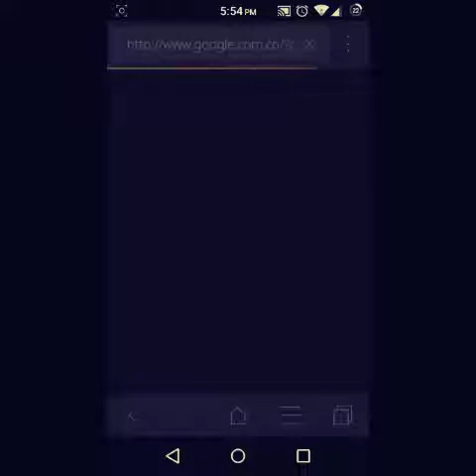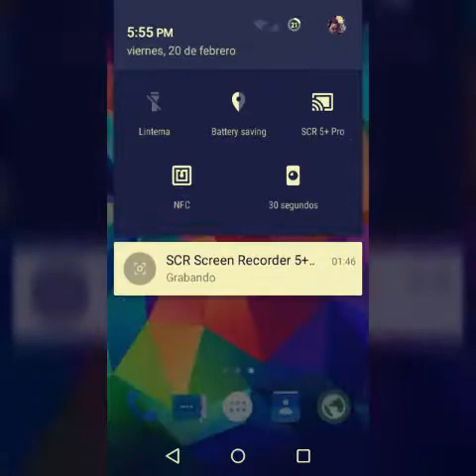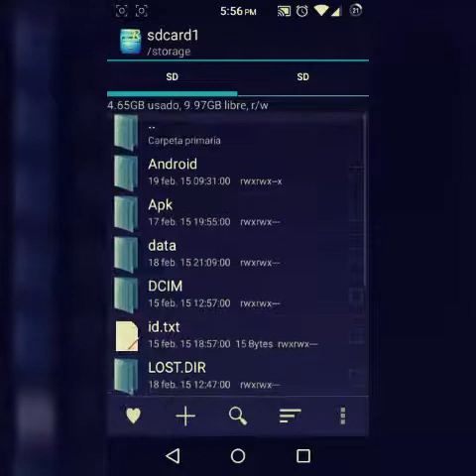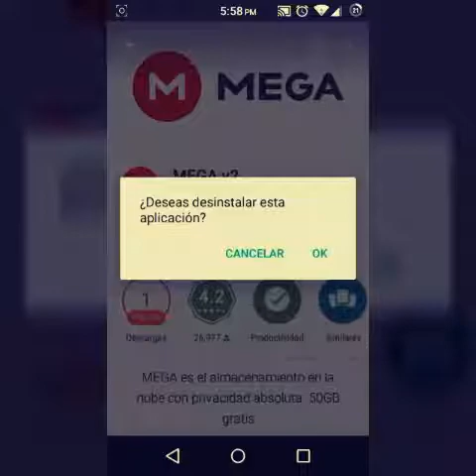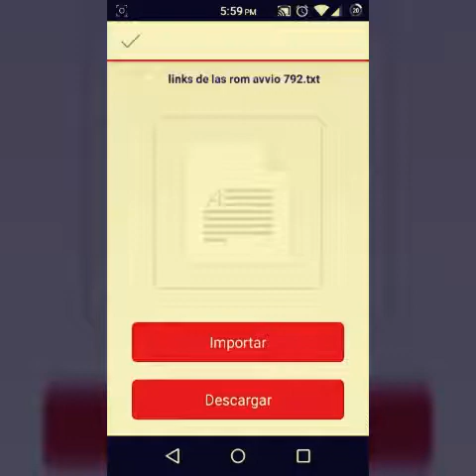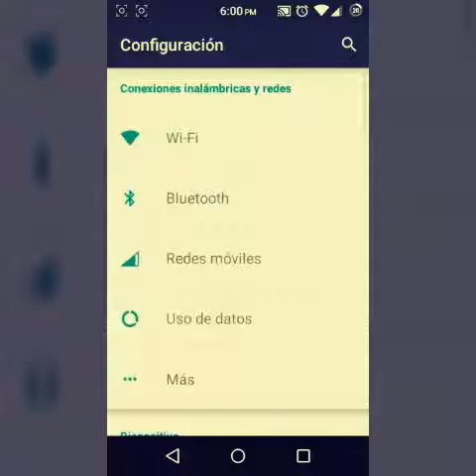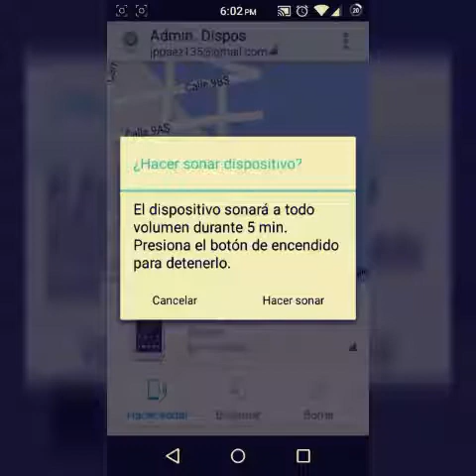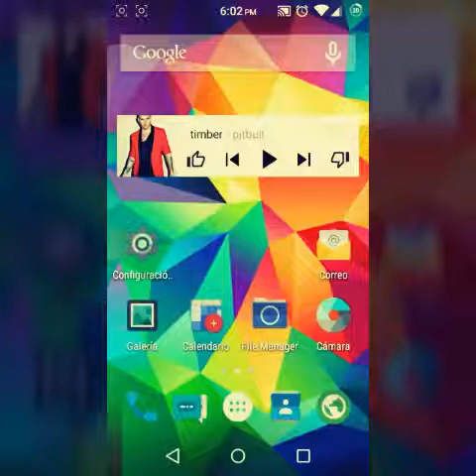Herramientas De Uso Diario Para Tu Android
Hola Muchachos Hoy Les Traigo Estas Apps Que Son Necesarias En Nuestro Dispositivo Android Son Muy Buenas Todas Están Gratis En Play Store